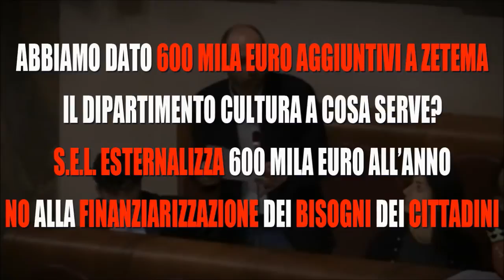DANIELE FRONGIA, PD ORDINA SEL ESEGUE: 600MILA EURO AGGIUNTIVI A ZETEMA